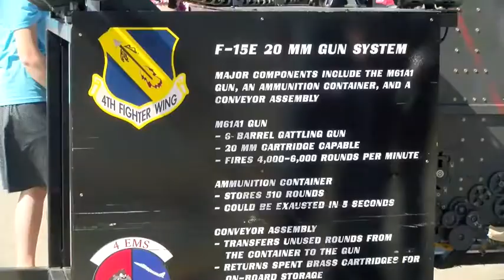Wings Over Wayne Airshow WOW's Goldsboro (2019) 🇺🇸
🔴 [Author]:
Video by Tech. Sgt. Michael McGhee

🔴 [Unit]:
916th Air Refueling Wing/Public Affairs

🔴 [Location]:
Goldsboro, Nc, United States

🔴 [Description]:
The U.S. Air Force Thunderbirds Demonstration Team headlined The 2019 Wings over Wayne Air and Space Exposition on 27-28 April 2019 at Seymour Johnson Air Force Base. Aviation demonstrations included the F-35A Raptor Demonstration Team, a C-17 Globemaster, The U.S. Army Black Daggers Parachute Team, and a Combined Arms Demonstration, the F-15E Strike Eagle, KC-135R Stratotanker, and A-10 Warthog. The weekend-long event intended to welcome the public, showcase base capabilities and inspire community members was made possible with the efforts of over 2,000 key staff personnel, EMS, and volunteers from the team Seymour community.

🔴 [Tags]:
Thunderbirds, 916th ARW, SJAFB, 4FW, Wings over Wayne, WRAL, ABC11, CBS17, Spectrum News, News Observer

🔴 [VIRIN]:
190448-F-NV270-001